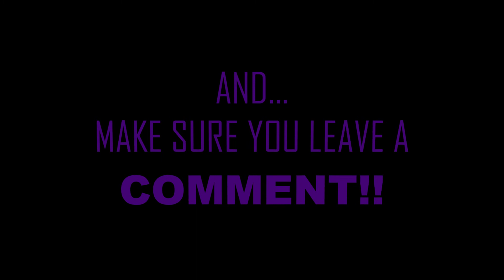Chevelle - The Red "UNBLOCKED VIDEO" {ALTERNATIVE TUESDAY} ("REACTION")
Lets get to 4,000 by February!!